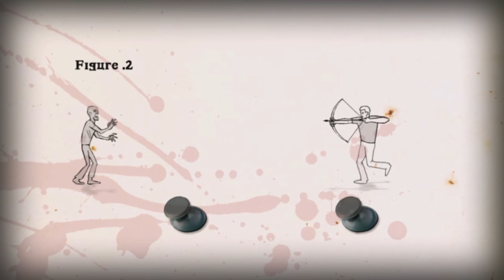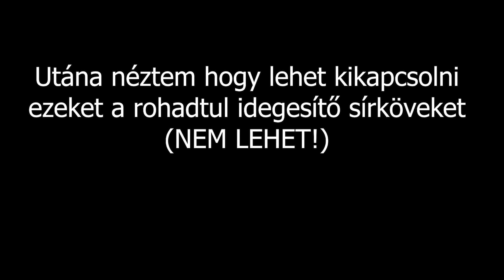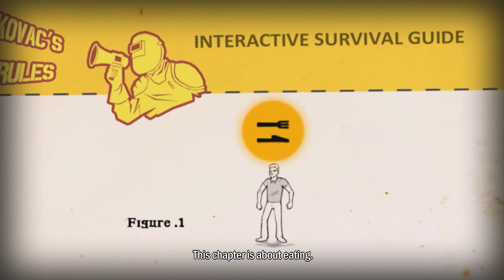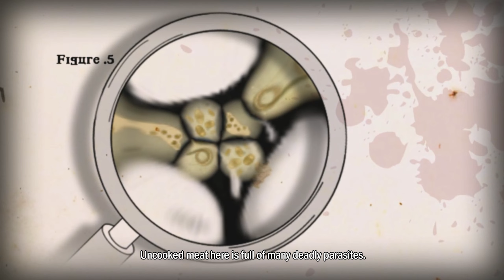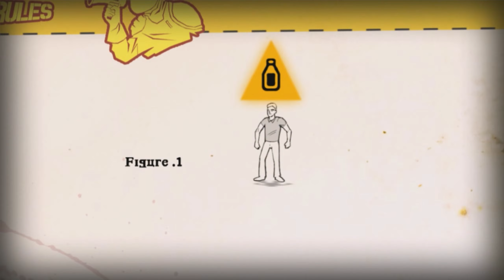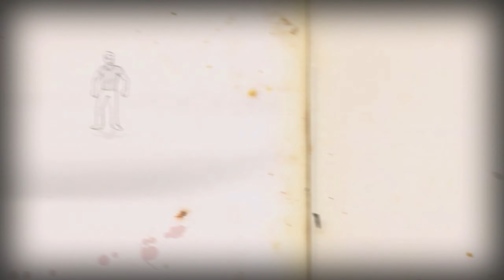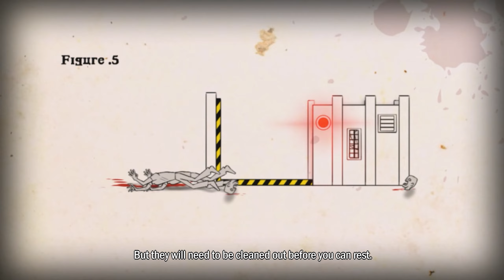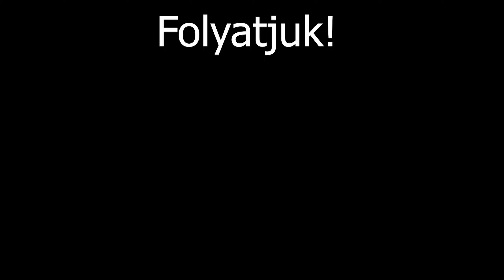Hogy élj túl | How to Survive #1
How to Surive.. egy túl élős game... naon jóú